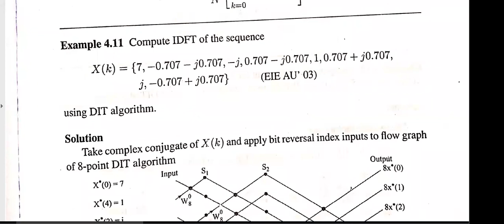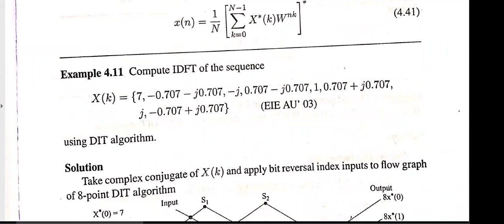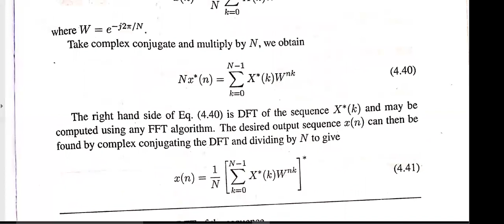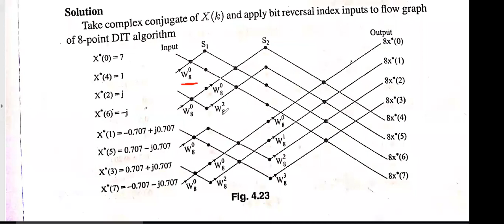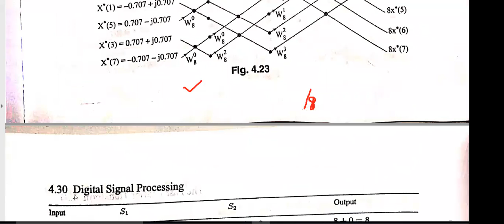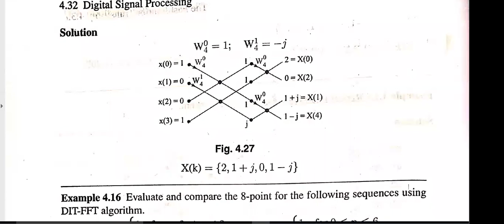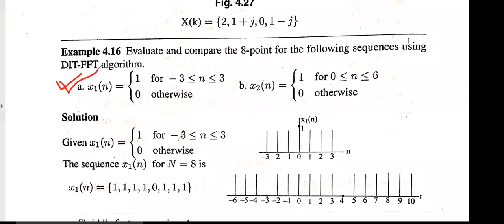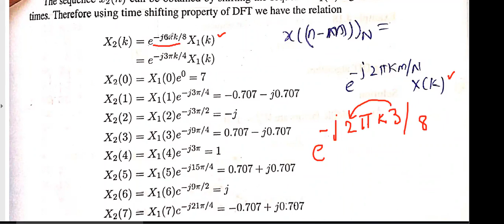JNTUK R16 III ECEIISEM DIGITAL SIGNAL PROCESSING UNIT2 FFT FOR DIFFERENT INPUTS BY K MANOJ 28 5 2